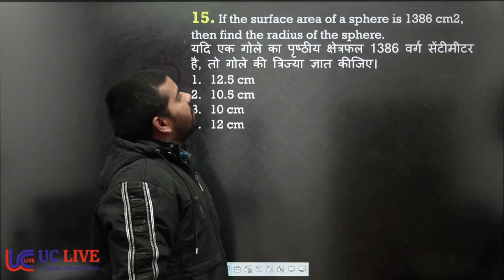If the surface area of a sphere is 1386 cm2, then find the radius of the sphere.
यदि एक गोले का पृष्ठीय क्षेत्रफल 1386 वर्ग सेंटीमीटर है, तो गोले की त्रिज्या ज्ञात कीजिए।
12.5 cm
10.5 cm
10 cm
12 cm